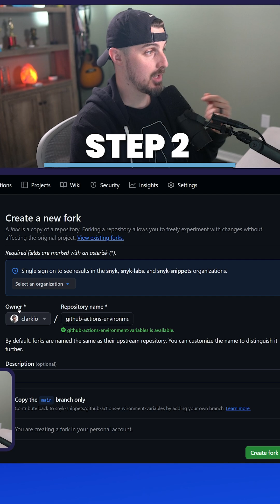How to Fork a Repository on GitHub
Use Snyk for free to find and fix security issues in your applications today!

⚒️ About Snyk ⚒️

Snyk helps you find and fix vulnerabilities in your code, open-source dependencies, containers, infrastructure-as-code, software pipelines, IDEs, and more! Move fast, stay secure.

🔥 We're hiring! Check our open roles

🔗 Hashtags 🔗